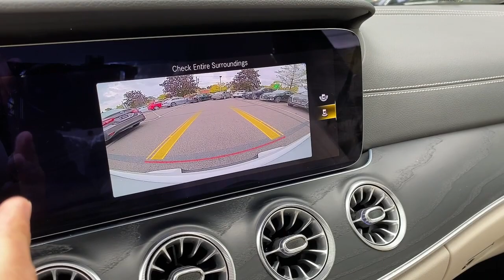2021 Mercedes-Benz CLS Yorktown, Putnam County, Westchester, Dutchess County, Orange County 29291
Black Used 2021 Mercedes-Benz CLS available in 1791 E. Main Street, Mohegan Lake, New York at Mohegan Lake Audi VW. Servicing the Yorktown, Putnam County, Westchester, Dutchess County, Orange County, NY area.

White 2021 Mercedes-Benz CLS CLS 450 4MATIC 4MATIC 9-Speed Automatic I6 ALL WHEEL DRIVE BACK UP CAMERA BLUETOOTH/HANDS FREE/CELL PHONE AUTOMATIC EMERGENCY BRAKING FORWARD COLLISION WARNING BLIND SPOT WARNING ALERT LEATHER SEATS.brbrRecent Arrival! 22/29 City/Highway MPGbrbrbrOur Sales Service and Parts Departments work closely together to provide you with the most enjoyable least stressful car-buying experience possible. The average tenure for our sales people managers technicians and all other employees is over 20 years. You can be sure theyll provide you with the highest quality care for you and your vehicle. We are also proud to be a Better Business Bureau Accredited Business with an A+ rating.
Wheels: 19 Twin Multi-Spoke|Heated Power Front Bucket Seats|Leather Upholstery|Radio: MBUX Infotainment System w/Navigation|Center Console in Brown Ash Wood|3-Spoke Nappa Leather Multifunction Steering Wheel|4-Wheel Disc Brakes|Air Conditioning|Electronic Stability Control|Front Bucket Seats|Front Center Armrest|Tachometer|ABS brakes|AM/FM radio|Adjustable head restraints: driver and passenger w/tilt|Alloy wheels|Auto tilt-away steering wheel|Auto-dimming door mirrors|Automatic temperature control|Brake assist|Bumpers: body-color|Delay-off headlights|Driver door bin|Driver vanity mirror|Dual front impact airbags|Dual front side impact airbags|Four wheel independent suspension|Front anti-roll bar|Front dual zone A/C|Front reading lights|Fully automatic headlights|Garage door transmitter: HomeLink|Genuine wood console insert|Genuine wood dashboard insert|Genuine wood door panel insert|Headlight cleaning|Heated door mirrors|Heated front seats|Illuminated entry|Knee airbag|Low tire pressure warning|Memory seat|Occupant sensing airbag|Outside temperature display|Overhead airbag|Overhead console|Panic alarm|Passenger door bin|Passenger vanity mirror|Power door mirrors|Power driver seat|Power moonroof|Power passenger seat|Power steering|Power windows|Radio data system|Rain sensing wipers|Rear anti-roll bar|Rear reading lights|Rear seat center armrest|Rear window defroster|Remote keyless entry|Security system|Speed control|Speed-sensing steering|Split folding rear seat|Steering wheel memory|Steering wheel mounted audio controls|Telescoping steering wheel|Tilt steering wheel|Traction control|Trip computer|Turn signal indicator mirrors|Variably intermittent wipers|Auto-dimming Rear-View mirror|13 Speakers|Child-Seat-Sensing Airbag|Speed-Sensitive Wipers|Compass|Exterior Parking Camera Rear|Emergency communication system: eCall Emergency System|Navigation system: MBUX|Apple CarPlay/Android Auto